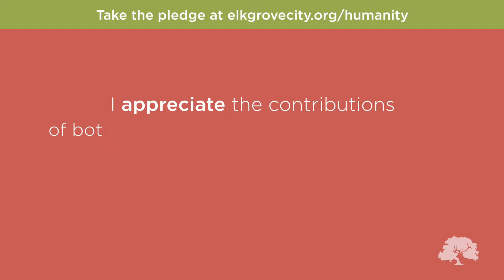No Place for Hate - Humanity Pledge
Take a stand against hate: Take the Elk Grove humanity pledge